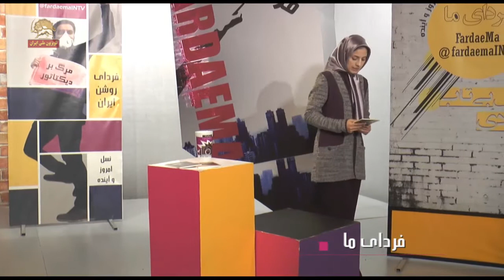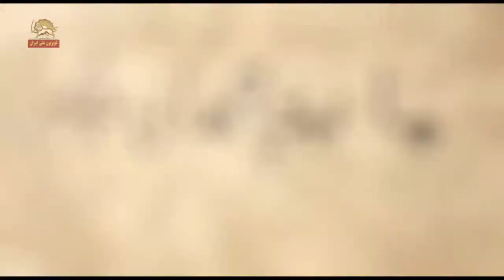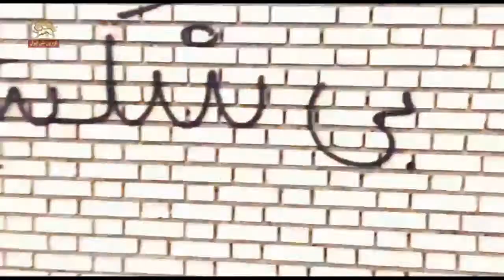فردای ما - « تغییر شعار غارت شدگان از شعارهای صنفی به شعارهای ساختار شکنانه »